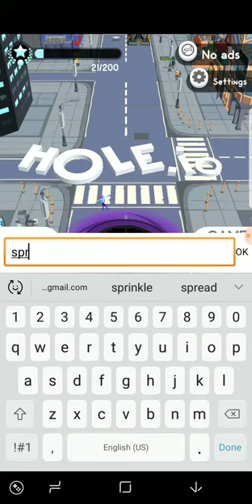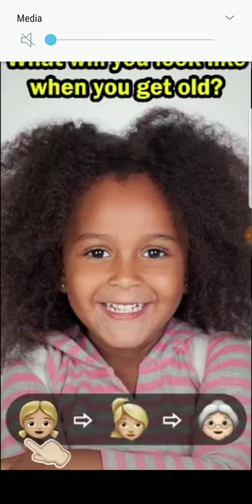Hole.io gameplay #1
Bye guys hope you enjoyed the video 😀